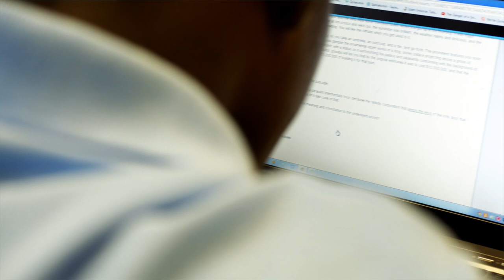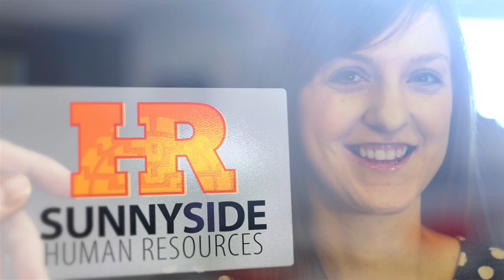yearONE: My First Week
Kasie Betten explains how her first week teaching at Desert View High School went.